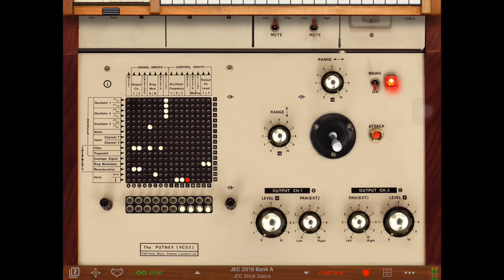May The iVCS3 Be With You!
I was just asked the question... "iVCS3 can do sound effects right? So as yesterday was MayTheFourth can iVCS3 do a StarWars LightSabre sound?. Use The Stick Luke!